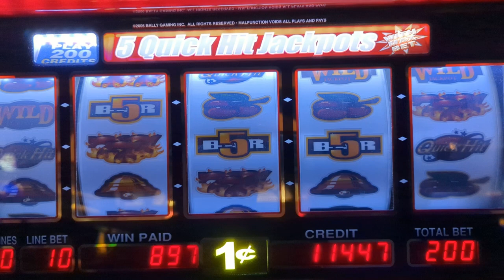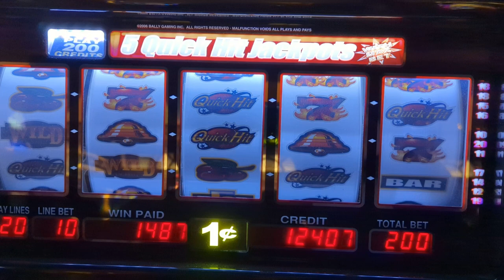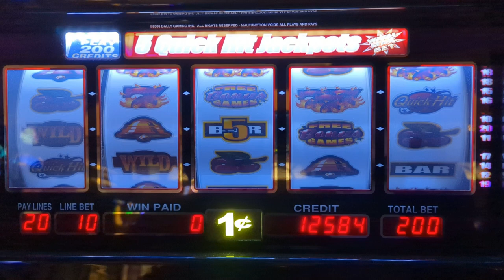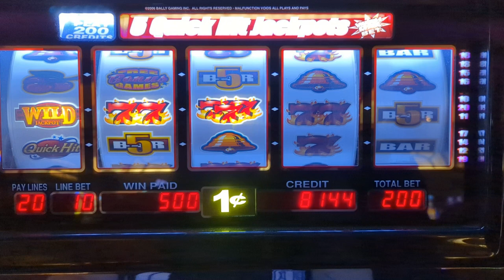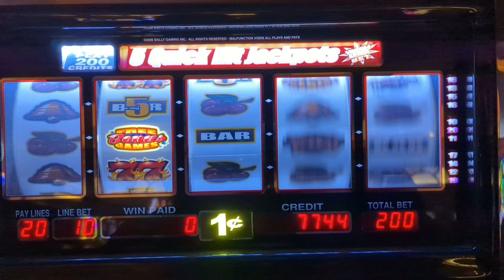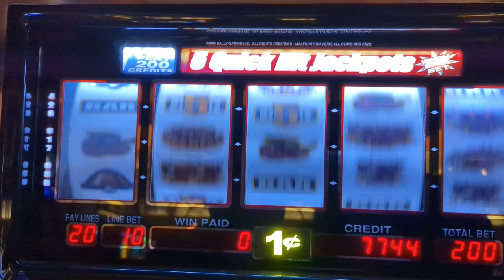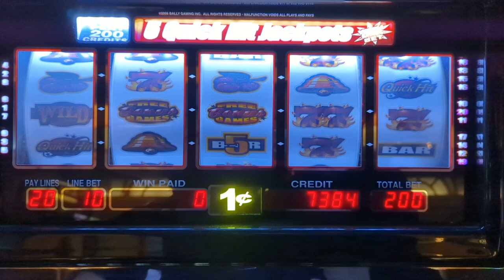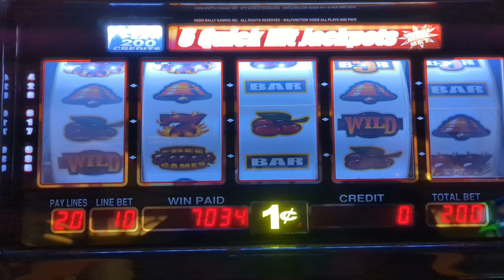At seneca casino playing 777 wild jackpot quick hits slots in niagarafalls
We played this classic at Seneca casino in Buffalo.

We will be releasing regular videos to show the good and bad times with slot playing.

We appreciate you watching and  we wish you large hand pays !